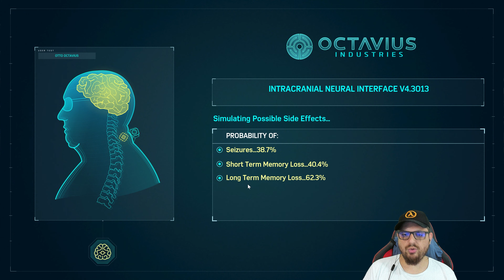SPIDER MAN REMASTERED BÖLÜM 45 [4K UHD 60FPS]